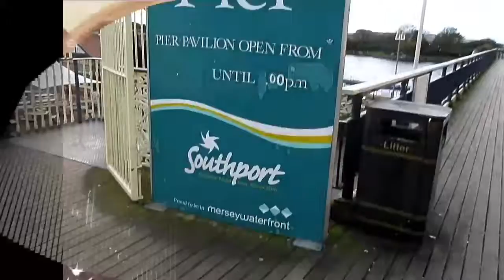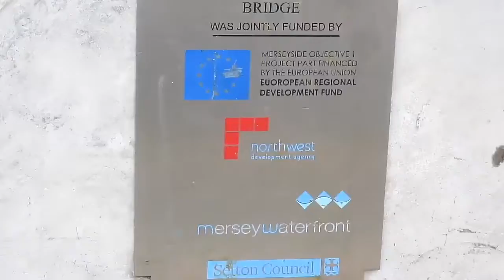Trip to Southport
Continuing to explore the north west in some of the spare time I have from studies, this time I explore Southport, Merseyside.